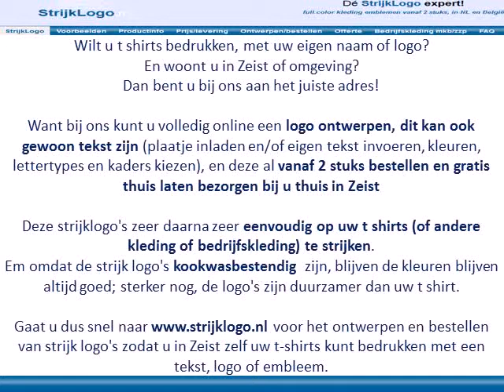tshirts bedrukken in Zeist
Wilt u t shirts bedrukken, met uw eigen naam of logo?
En woont u in Zeist of omgeving?

Want bij ons kunt u volledig online een logo ontwerpen, dit kan ook gewoon tekst zijn (plaatje inladen en/of eigen tekst invoeren, kleuren, lettertypes en kaders kiezen), en deze al vanaf 2 stuks bestellen en gratis thuis laten bezorgen bij u thuis in Zeist

Deze strijklogo's zeer daarna zeer eenvoudig op uw t shirts (of andere kleding of bedrijfskleding) te strijken.

Gaat u dus snel naar voor het ontwerpen en bestellen van strijk logo's zodat u in Zeist zelf uw t-shirts kunt bedrukken met een tekst, logo of embleem.